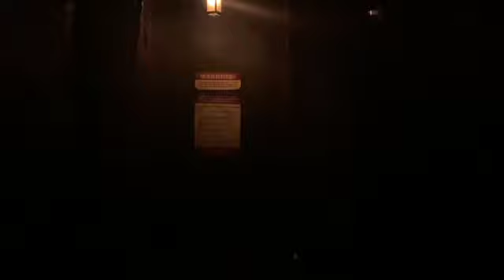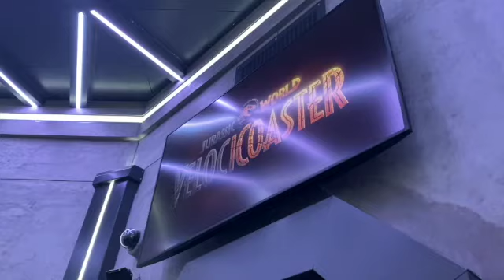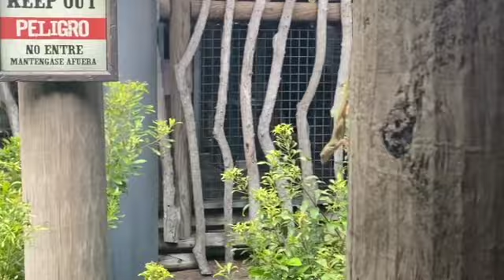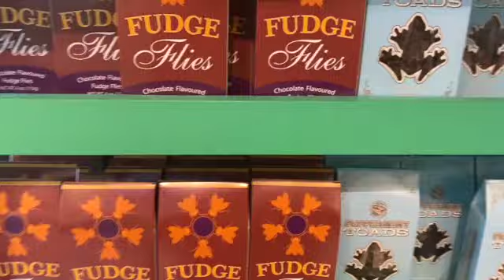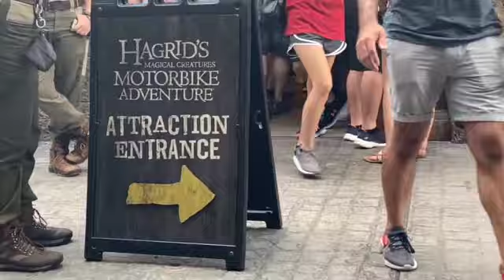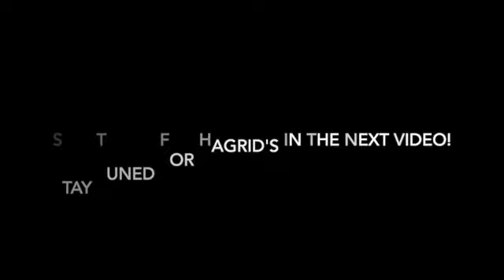RIDING & RATING ALL THE RIDES @ ISLAND OF ADVENTURES | Part 1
RIDING & RATING ALL THE RIDES @ ISLAND OF ADVENTURES

In this part 1 video, we are visiting the Universal Studios Island of Adventure Theme Park in Orlando, Florida! You will come with us as we ride Every Single Ride at Universal Studios Island of Adventures! (Except for the kiddie rides where we got turned around because ... we aren't kids. But we DID TRY!). We got to ride each of our favorite rides at least 3 times!! Including Hagrid's Motorbike Adventures!!!

What are your favorite rides at Island of Adventures??

Thank you for your consistent views! If you are not a subscriber, what are you waiting for? :)

Happy trails!

Let me know what you want to see next!  You can reach me here, on IG @one_smart_ivy
★ Items MENTIONED

Lukerembo - onion
lofi type beat "onion" | prod by lukerembo